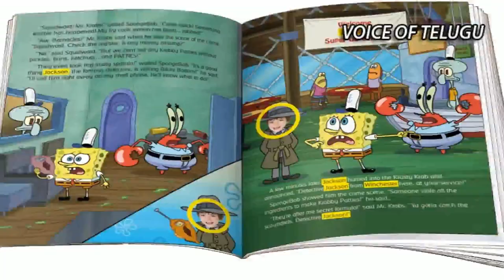sm farooq farooq